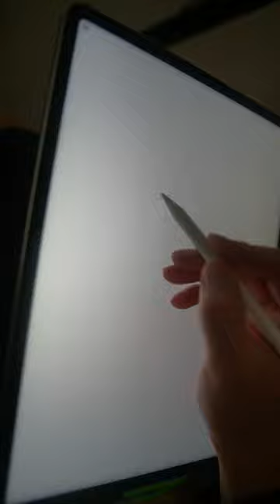Drawing Chael Sonnen | iPad Pro